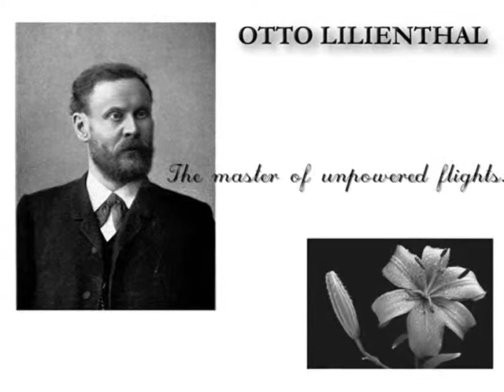A tribute to Pioneers in Aeronautics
Made for Fliegen 2006 at Park College of Engineering and Technology, Department of Aeronautics